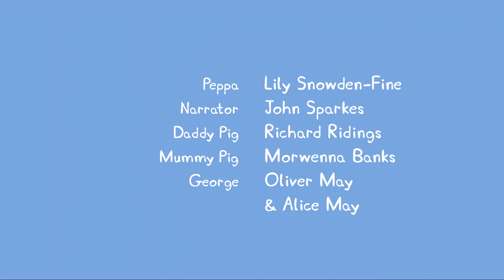Peppa Pig Nederlands Compilatie Nieuwe Afleveringen | Autowassen | Tekenfilm | Peppa de Big